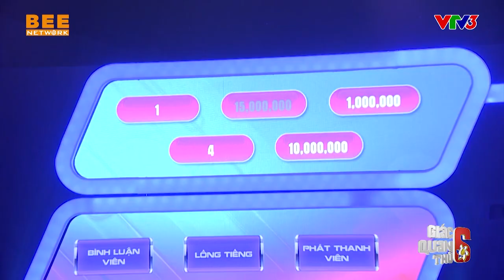Võ Hoàng Yến tập nhảy cùng Tôn Tuấn Kiệt để LÀM MÀU và cái kết | GIÁC QUAN THỨ 6 TẬP 2